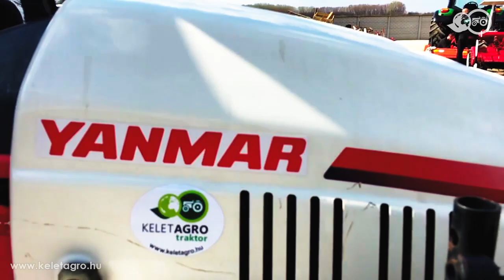Yanmar GV17 önjáró permetezőgép | self-propelled sprayer | Kelet-Agro Kft.